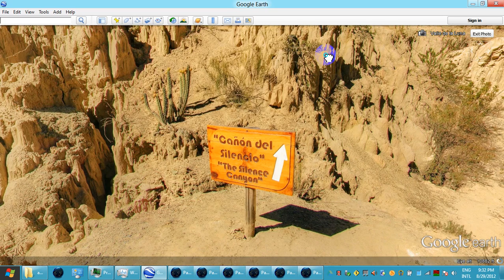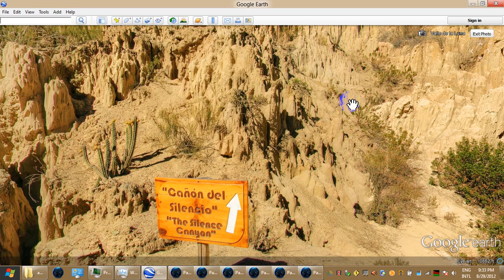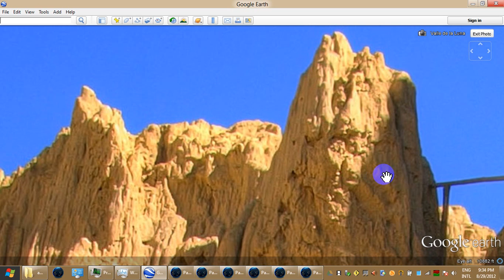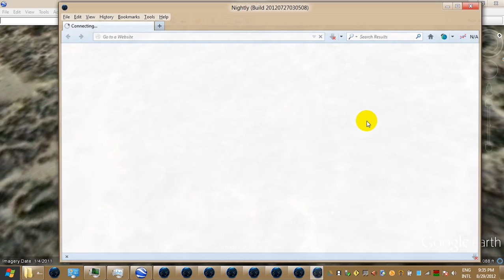Valle de la Luna The Silence Canyon Video 2012 08 29 213730